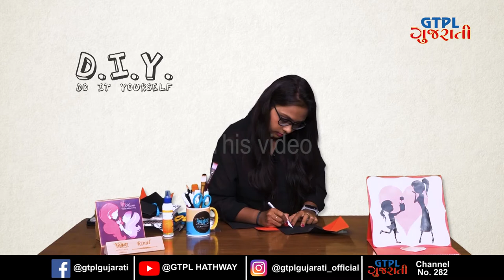Watch "DIY - Do it Yourself - How to Make Greeting Cards" only on GTPL Gujarati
Learn how to make different types of Greeting Cards including Squash Card, Twist & Pop Cards at home.

GTPL Hathway Limited is the second largest Multi-Service Operator (MSO) in India engaged in cable TV distribution and high-speed broadband service distribution reaching an estimated 10.5+ million households in over 1000+ cities across 15 states in India with presence in Gujarat, West Bengal, Maharashtra, Goa, Rajasthan, Assam, Jharkhand, Bihar, Andhra Pradesh, Tamil Nadu, Tripura, Odisha, and Telangana.

The company is the largest Multi-Service Operator (MSO) in Gujarat and is the second-largest player in the cable market of West Bengal. GTPL also has a significant presence in all other markets.